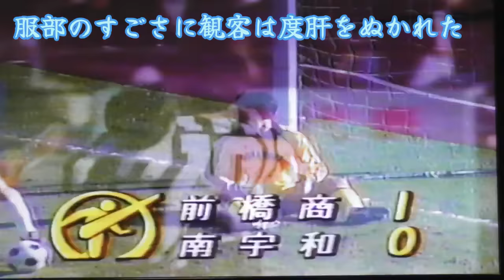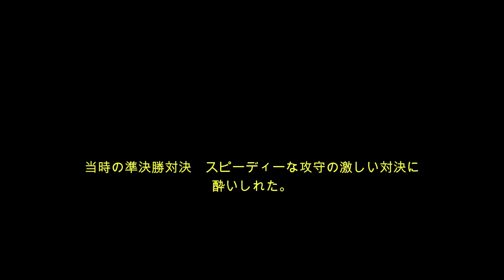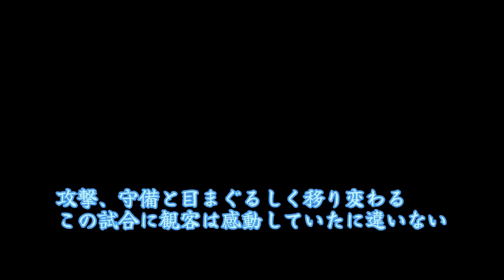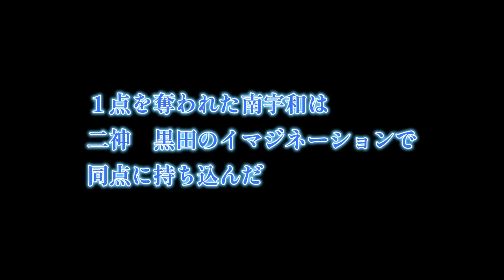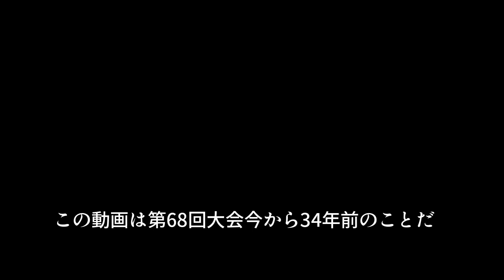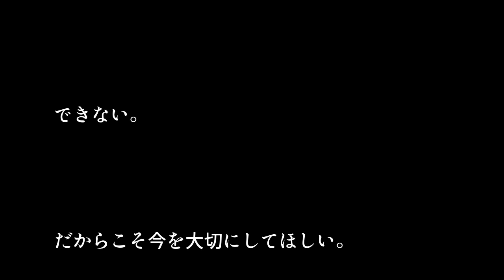全国高校サッカー選手権・観客を酔わせた全力プレー集